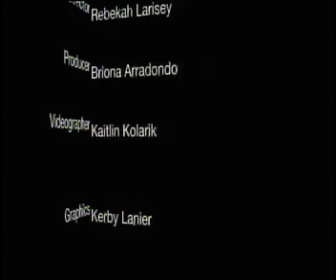NEW Unscripted 10-23 pt.2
Total new format for the original show...movies, randomness and fun!